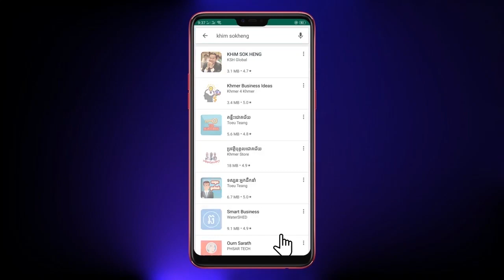បេីធ្មេញរណារិល សមត្ថភាព ជំនាញខ្សោយ ត្រូវការដែកឆាប By : KHiM SOK HENG(ឃីម សុខហេង),LSI,Education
ប្រធានបទ ៖ ▬▬បេីធ្មេញរណារិល  សមត្ថភាព  ជំនាញខ្សោយ  ត្រូវការដែកឆាប▬▬
អត្ថាធិប្បាយដោយលោកគ្រូ ៖ ឃីម សុខហេង

▬សូមទស្សនាVideoថ្មីៗដើម្បីទទួលបានចំណេះដឹងបន្ថែមទៀត▬

       Mr. KHiM SOK HENG is a multi-dimensional and transformation leader, edutainer, entrepreneur and investor. He is a human development & empowerment specialist for diversity, founder of Learning for Success Institute (LSI), a well-known motivational keynote speaker and trainer to inspire the next. He has been well-known among all the media like press media, social media, CTN TV, BAYON TV, SEATV, and Radio Programs. He does attract people globally and get love back to his business and to his family as well.

                   Thank you for your watching.